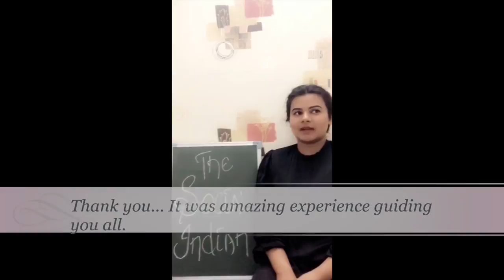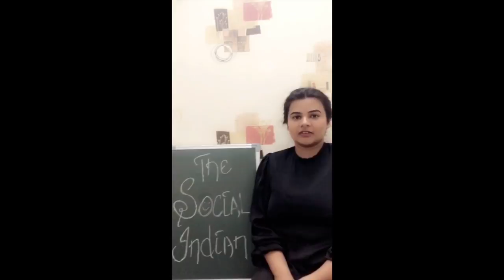One Month Strategy for DU LLB Entrance Exam 2020 | 4 Week Strategy | Day wise | Aditya Yadav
Details of the course are attached herein:
Course Title: Legal Portion for Law Entrances

What will we cover :
1.Constitution Law,
2.Contract Act,
3.Law of Torts,
4.Indian Penal Code,
5.Family Laws ( including Hindu Law and Muslim Laws)
6.Legal Maxims
7.How to solve Legal Reasoning
8.Important Landmark Judgements

When will classes commence:
From 06th July 2020, 11 AM every day

Duration of Course:
10 days plus 1 doubt session day

*The platform we will use *:
Zoom Video Conferencing

How can you confirm your seat :
You can confirm your seat by paying the fees and send me personally payment screenshot after which you will be added to the confirmed students group.

How can you pay :
You can pay using PhonePe or UPI id ( which works with majorly all applications available.)
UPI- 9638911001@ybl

*How much to Pay ( Because this is most important question for many of you) *: